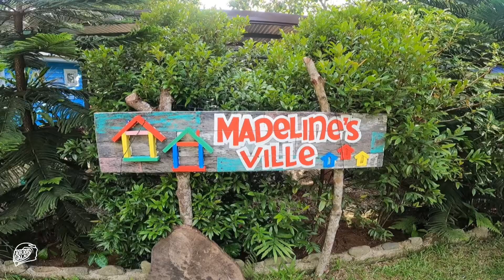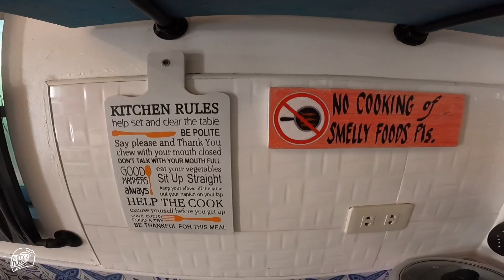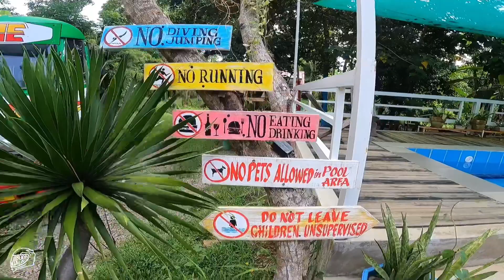Staycation at Madeline’s Ville | Tiny House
Place is located at Matagbak Road, Alfonso, Philippines. You can reach out to the them via Airbnb and search “Tiny home in Alfonso”. Navigate to the place via waze and search “Madeline’s Ville”. Owners of the place and caretakers are nice and very accomodating. If you just want to relax and bond with your loved ones, family and friends, this is the right place. This is our 2nd time going to the place and we will definetly go back.